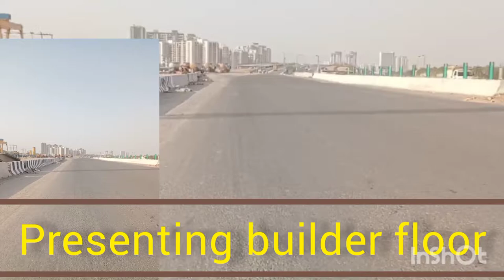signature global premium floor builder floor🏘️sector37D Gurgaon Dreamhomes!!signature global🙂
hii friends welcome to my chanel Dreamhomes .
Signature Global City 37d Gurgaon
BUILDER SIGNATURE GLOBAL
PROJECT CITY 37D
LOCATION SECTOR 37D
LICENCE NO.  8 of 2021
LAND AREA 23 ACRE
NO. OF FLOORS S+4
Signature Global Builder is launching its new project in Gurgaon. The project is Signature Global City Sector 37D Gurgaon. This project is nearby Proxima sector 88, which happens to be one of the best commercial projects in Gurgaon. Schools, Hospitals, Parks have located nearby this project.

Deen Dayal project Signature Global City 37D Gurgaon offers 2BHK and 3BHK floors in various sizes and formats. In this project, you will get luxurious amenities at affordable prices. Signature Global Floors Sector 37D is under Deen Dayal Jana Awas Yojana 2016 scheme.

Also, Signature Global, known for its faultless and good work, this project is going to be the best project for Signature Global. We are using good-quality material in Signature Global City Sector 37D Gurgaon.

Moreover, Living here inside this astonishing private property resembles living in monitored heaven. So we can gladly say that Signature Global City Sector 37D Gurgaon is going to be one of the best dream projects. This is a creation by the signature global industry.

Location Advantages of Signature City Sector 37D
Signature Global Deen Dayal floors 37D is located nearby more than six reputed schools in a 15 km radius.
Shopping malls with all the good brands are just 5 min away.
Hotels within 10 Km
The new road is building up near Sector 37D by which you connect from Subhash Chowk to Badsahpur.
All the Office complexes and Business Hubs are just 5 min away.
Adventure Park in the vicinity
Signature Global Sector 37D is nearby Aravallis.
Signature Global Floors 37D is literally, itself is a key to your all dreams. Which is connecting you to all the Key places, locations. This also gives  you peace in greenery with low vehicular movements.

Amenities of Signature Global 37d Floors
Signature Global 37D covers 10 Acre of land with 50% open area.
24/7 Power backup
3-tier security services
Open gymnasium
Squash Court
Badminton Court
Community Park Lawn
Kids play area
Skating Rink
Signature Global Deen Dayal floors 37D offers two types of 2BHK floors and two types of 3 BHK floors. It is the best time to invest in this property, so book your space now.